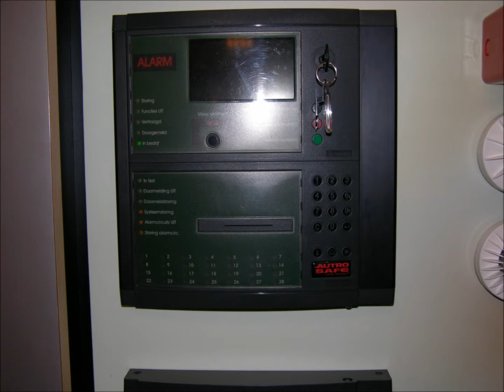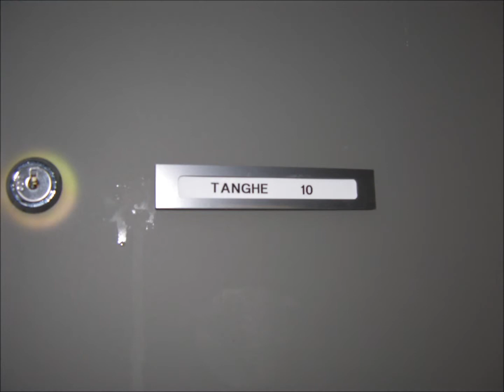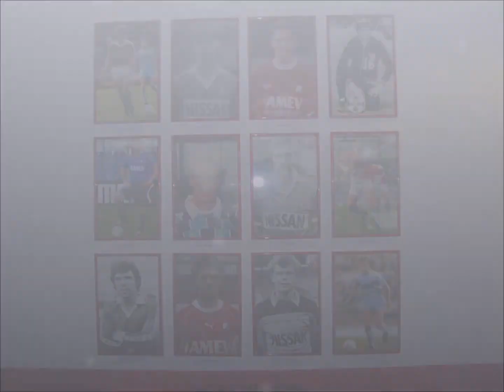WERKBEZOEK UTRECHT ASCOM FC UTRECHT 4 NOV 2005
KONTAKTGROEP BHV MIDDEN BRABANT